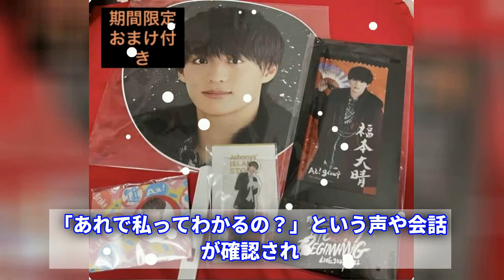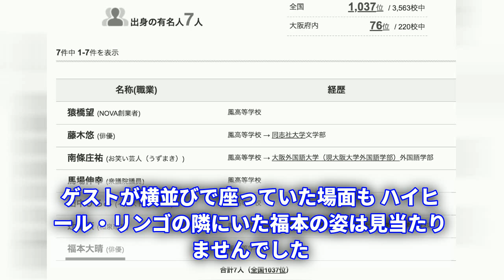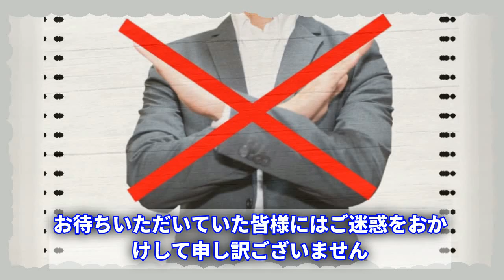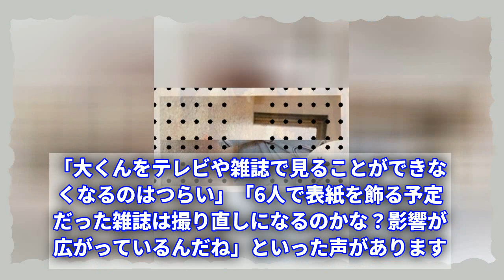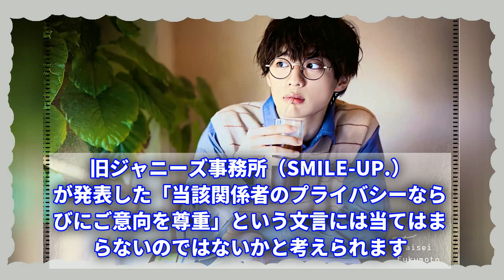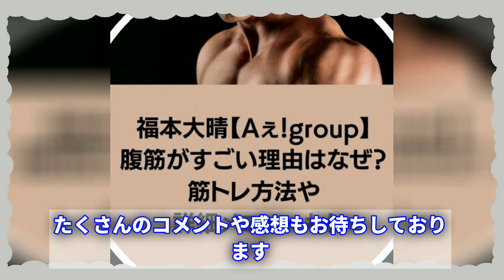【衝撃】Aぇ!group福本大晴が即クビになった理由とは？コンプラ違反の内容がヤバすぎる！